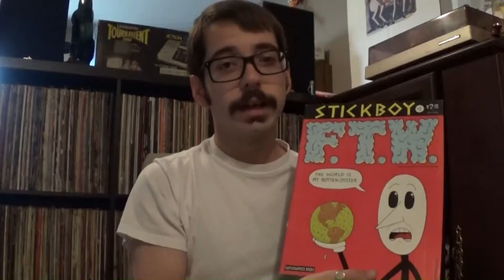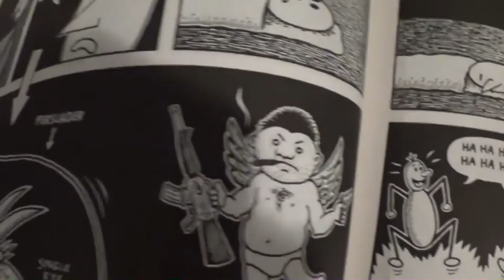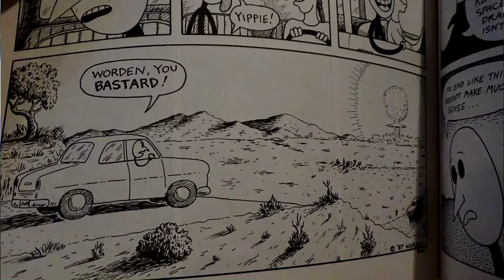Underground Comic Review Stickboy #1 F.T.W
Review of Stickboy #1 by Dennis Warden.